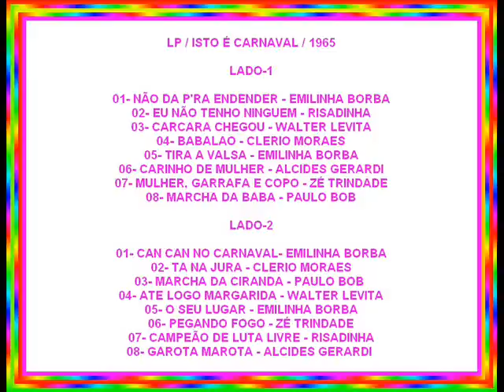CARCARA CHEGOU==WALTER LEVITA==1965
( ARQUIVOS SERAEND )

LP / ISTO É CARNAVAL / 1965

LADO-1

01- NÃO DA P'RA ENDENDER - EMILINHA BORBA
02- EU NÃO TENHO NINGUEM - RISADINHA
03- CARCARA CHEGOU - WALTER LEVITA
04- BABALAO - CLERIO MORAES
05- TIRA A VALSA - EMILINHA BORBA
06- CARINHO DE MULHER - ALCIDES GERARDI
07- MULHER, GARRAFA E COPO - ZÉ TRINDADE
08- MARCHA DA BABA - PAULO BOB

LADO-2

01- CAN CAN NO CARNAVAL- EMILINHA BORBA
02- TA NA JURA - CLERIO MORAES
03- MARCHA DA CIRANDA - PAULO BOB
04- ATE LOGO MARGARIDA - WALTER LEVITA
05- O SEU LUGAR - EMILINHA BORBA
06- PEGANDO FOGO - ZÉ TRINDADE
07- CAMPEÃO DE LUTA LIVRE - RISADINHA
08- GAROTA MAROTA - ALCIDES GERARDI

( ARQUIVOS SERAEND )